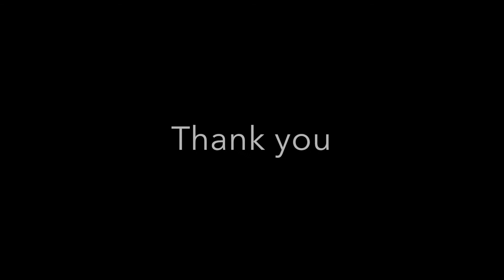แต่งหน้าไปออกเดท วันValentine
สวัสดีค่ะ สวัสดีเพื่อนๆทุกคนนะค่ะ วันนี้กลับมาเจอกับเบสอีกแล้ว วันนี้กลับมาเจอกับเพื่อนๆทุกคนในวันที่ใกล้กับเทศการแห่งความรัก วันนี้ เบสกลับมากับการแต่งหน้าไปออกเดินวันวาเลนไทน์ กับพาเรตสีชมพูที่ปังที่สุดในปีที่ผ่านมา นั่นก็คือ Urban decay Naked cherry ถ้าเพื่อนๆ อยากรู้ว่า ลุคแซ่บซ่า พาเพลิน จะเป็นยังไง มารับชมได้เลยค่ะ
xoxo
Kitti A.